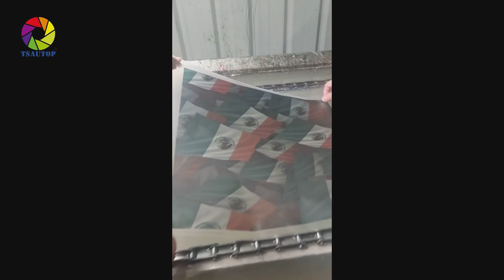The Construction of TSAUTOP Latest Blank Hydrographic Film Printer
ECO-solvent ink inkjet printer TSLX-1624

Realize a wide-format, high-quality ECO inkjet printer for blank hydrographic film.
The new TSLX1624 delivers high quality printing specifically for the printable hydro dipping film using the TSAUTOP's most recent blank hydrographic film printing solution. Eco-solvent inks and improved work efficiency provide advantages for the environment and the economy. It has a heating system that quickly dries the media after printing. As a result, it may roll and continually print the medium. The most intriguing aspect is that using this printed hydrographics film eliminates the requirement to spray activator A. Custom hydro dipping is made simple and easy to do with this blank hydrographics film printing solution.